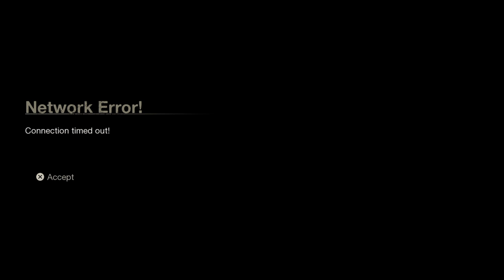Friday the 13th: The Game | October 11, 2024 | Gameplay